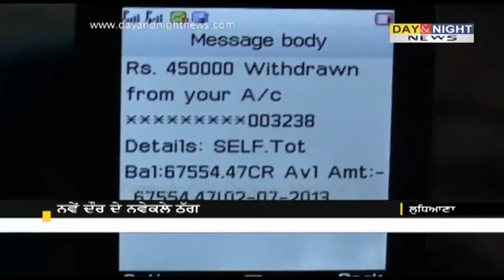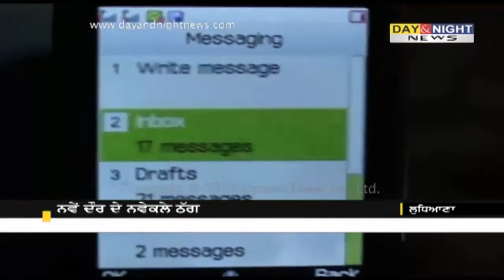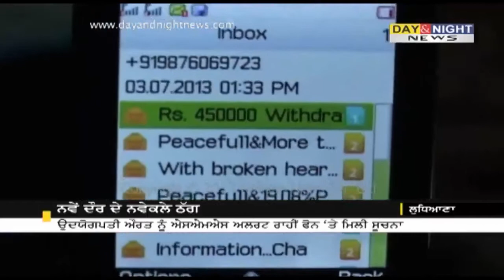ਨਵੇਂ ਦੌਰ ਦੇ ਨਵੇਕਲੇ ਠੱਗ